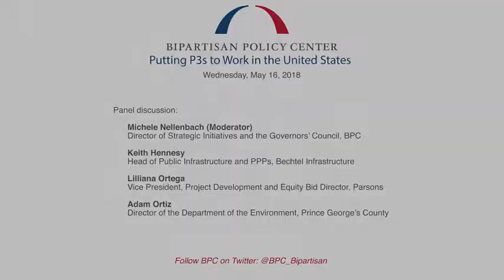Putting P3s to Work in the United States | Panel